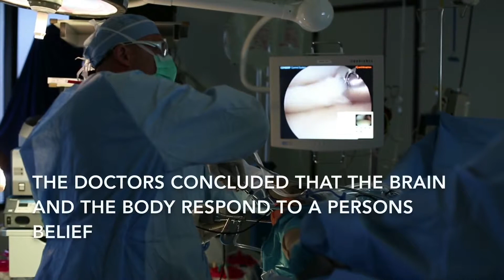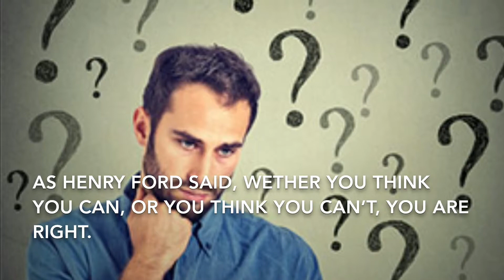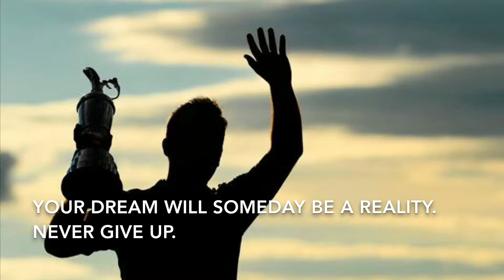A well directed thought can alter your life body and circumstances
Thoughts are things and they have creative energy,they can alter and impact your life and challenges.Have you been using them well

Keep in touch with me around the web for more inspiring content